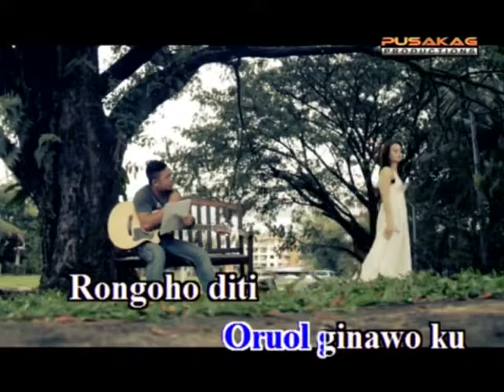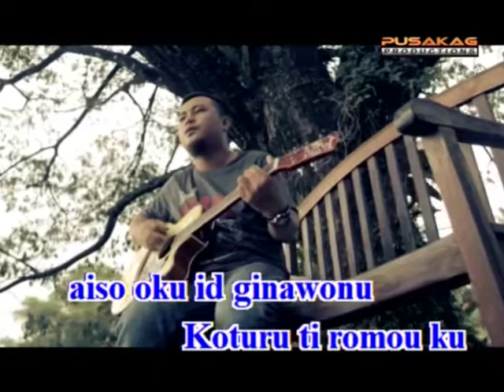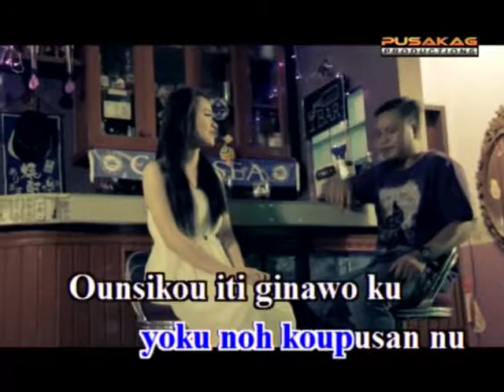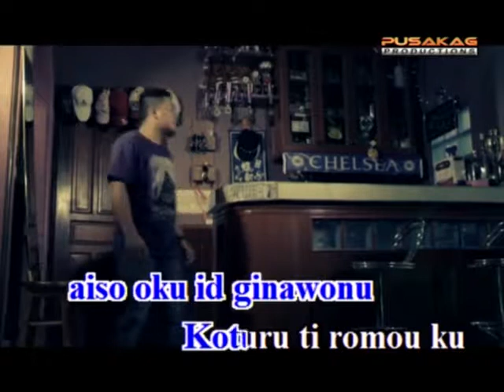Greg - Roun Tilibon (Karaoke Minus One)